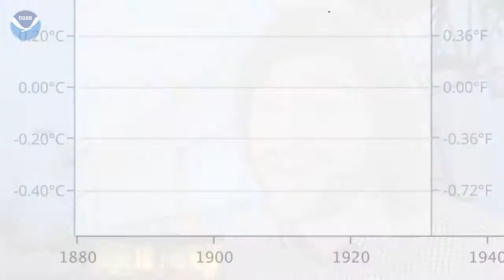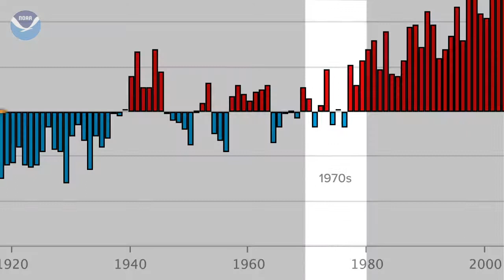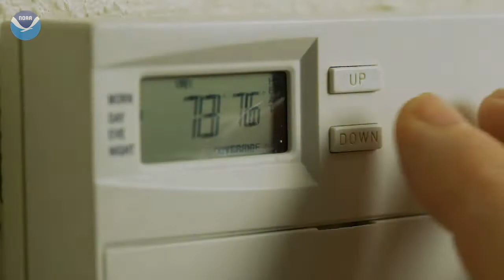Climate Alive! 2020 Recap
Typically the U.S. has about four hurricanes or tropical storms make landfall every year. In 2020 we had twelve. It was an unfathomable year in the Atlantic. In total thirty named hurricanes and tropical storms formed in 2020. All of this happened during the second hottest year on record. Is climate change influencing these extremes and if so, what can we do about it? Let’s Get Started!

Visitors can select from hundreds of videos on topics ranging from deep-­‐sea exploration, marine species, and restoration projects to hurricanes, oceans and human health, and climate science and research. These videos are a free resource and are available on our